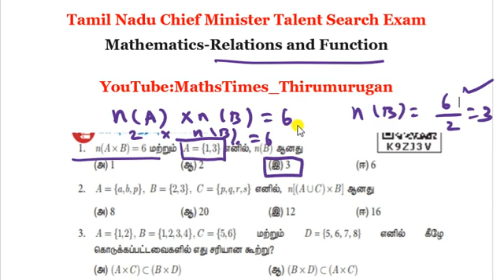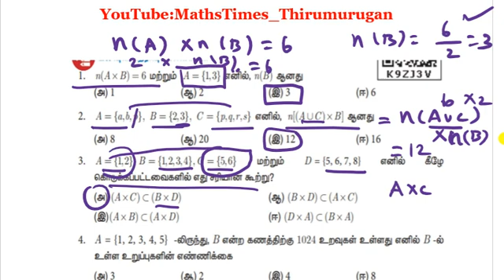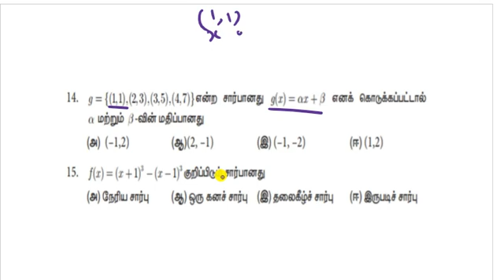Tamil Nadu Chief Minister Talent Search Exam |Mathematics|Relations and Function